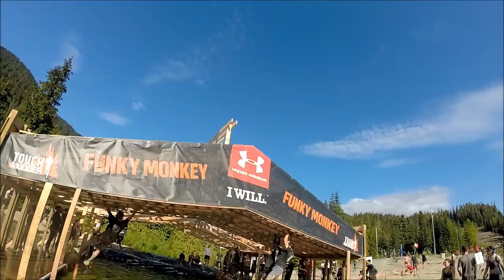Tough Mudder Whistler 2014 - Team Mud Assist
Team Mud Assist destroys Tough Mudder Whistler 2014

Kyau & Albert -- Another Time